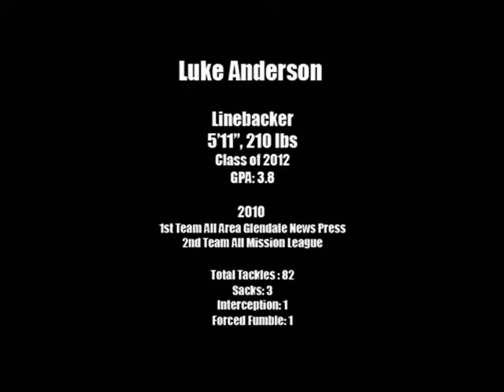Luke Anderson 2010-2011 Football Season Highlights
Highlight clips from the 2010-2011 football season.
Class of 2012
5'11", 210 lbs.
Currently in JuniorYear

2010
1st Team All Area Glendale News Press
2nd Team All Mission League

Total Tackles:82
Sacks: 3
Forced Fumbles: 1
Interceptions: 1